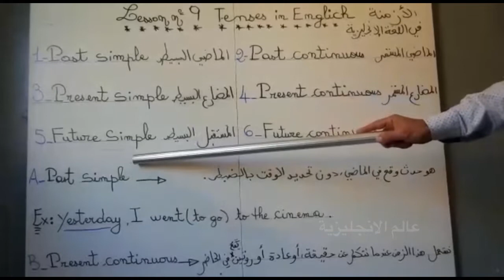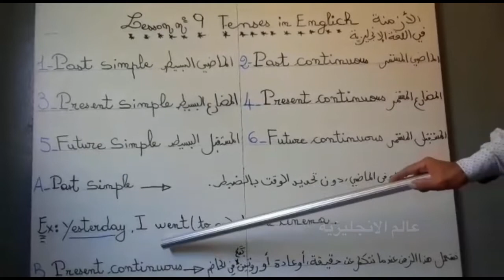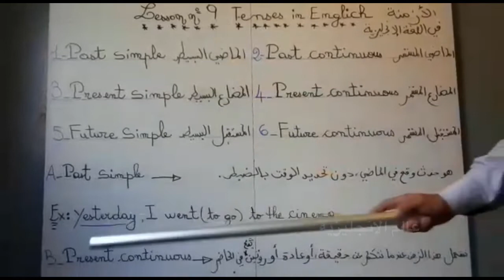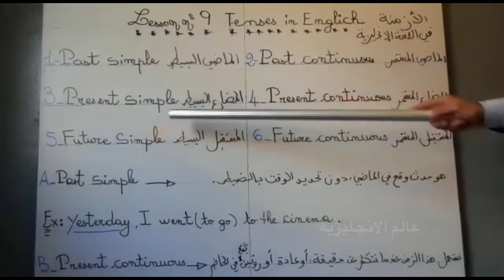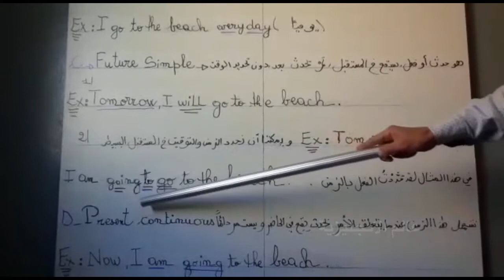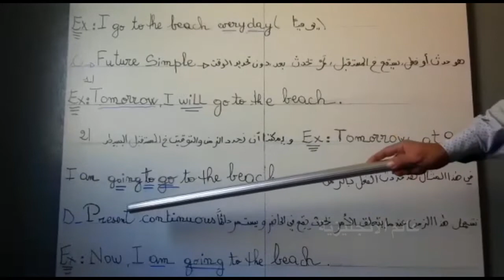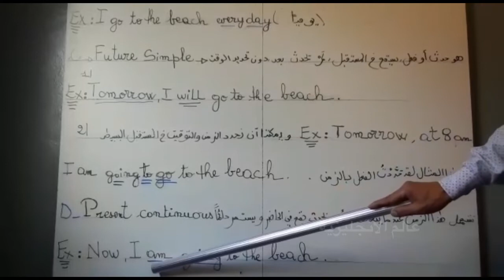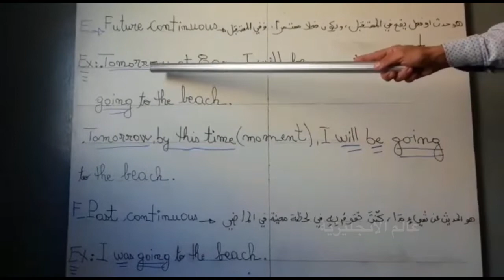تعلم اللغة الإنجليزية للمبتدئين :الأزمنة (الدرس1)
1,788,853 views

117K

2K

Save

Report

Learn English with Asmae

اليكم أحسن و أسرع كورس تعلم اللغة الإنجليزية من الصفر بطريقة حصرية و جديدة, هذا كورس تعلم اللغة الانجليزية للمبتدئين كورس انجليزى شامل من البداية سيجعلكم تحبون تعلم الإنجليزية من الدرس الأول. ان هذه المجموعة من الدروس هي عبارة عن كورس شامل و كامل من تعلم اللغة الإنجليزية بطريقة سهلة للمبتدئين بارتكازه على تعلم اللغة الانجليزية بالصوت والصورة و من خلال المحادثات و تعلم مفردات اللغة الإنجليزية. في هذا الكورس تجدون: تعلم اللغة الإنجليزية من الصفر للمبتدئين الدرس الاول 1 - تركيب الجمل بإحترافية تعلم اللغة الإنجليزية من الصفر حتى الإتقان كورس كامل في القراءة والنطق للمبتدئين. تعلم الانجليزية من البداية الي الاحتراف. تعلم الإنجليزية مهارات المحادثة للمبتدئين. العبارات الإنجليزية الأساسية. قواعد اللغة الإنجليزية. اساسيات تعلم اللغة الانجليزية. ‎الحروف الانجليزية. كيف تعلم اللغة الانجليزية بسهولة. وأشارك معكم أيضا كيف تعلمت انجليزي. إذاً ، يلا نتعلم أنجليزي !

Up next

Autoplay

16:03

تعلم اللغة الإنجليزية من الصفر للمبتدئين - الدرس 2

646K views

4:55

محادثة باللغة الانجليزية بطريقة فعالة جدا.

155K views

22:48

تعلم اللغة الإنجليزية من الصفر للمبتدئين - الحروف وطريقة نطقها أهم درس في اللغة الإنجليزية

263K views

7:43

تعلم الانجليزية بطريقة التلقين السمعي من اغنية my heart will go on #2

5 minutes English

539K views

26:16

أكثر 100 كلمة شيوعاً في اللغة الإنجليزية - للمبتدئين - صوت + إختبار مبتكر

تعلم كلمات إنجليزية

2.8M views

10:14

تعلم اهم العبارات الاساسية واكثرها استخداما في الانجليزية- الدرس الاول

channelmy2

6.6M views

4:38

صوتيات كيفية نطق الأصوات المركبة ph - sh - ch

متعة التعليم

853K views

5:30

Arabic Pronouns | Lesson 4 | Learn Arabic with Safaa

Learn With Safaa

1.4M views

13:13

كيف تتحدث الإنجليزية حتى وإن لم تتقن الحروف الإنجليزية ! ( الإنجليزية للمبتدئين من الصفر)

تعلم الانجليزية مع مراد English Language

145K views

8:32

ZAmericanEnglish

13M views

9:10

تعلم اللغة الإنجليزية و إتقانها بسهولة في البيت - أفكار و تطبيقات مفيدة جدا

Dana Allan - دانه علان

3.2M views

21:41

تعلم الإسبانية من الصفر للمبتدئين - الارقام و استعمالها في المحادثة

318K views

Comments • 4,388